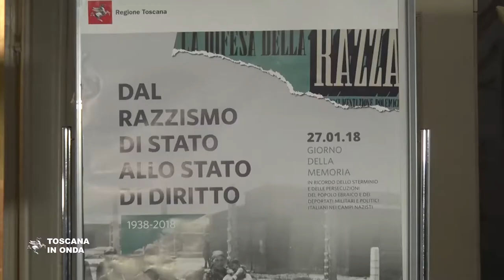Giorno della Memoria, ricordare per non dimenticare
L'iniziativa della Regione in occasione del Giorno della Memoria per ricordare gli orrori dell'olocausto, a 80 anni dalla promulgazione delle leggi razziali fasciste. Per approfondimenti